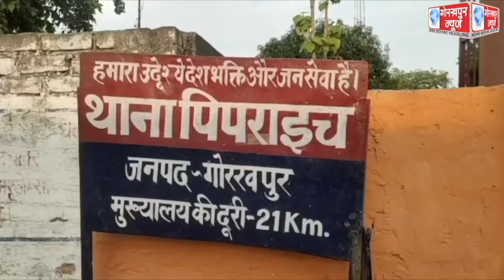ग्राम पिपरा मुगलाना में एक महिला का शत्रुघ्न निषाद के खेत मे गाड़ा मिला शव,मौके पर पहुँची पिपराइच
ग्राम पिपरा मुगलाना में एक महिला का  शत्रुघ्न निषाद के खेत मे गाड़ा मिला शव,मौके पर पहुँची पिपराइच थाने की पुलिस ने शव को कब्जे में लेकर भेजा पोस्टमार्टम के लिए,एसपी नॉर्थ ने कहा मृतक की माँ के तहरीर पर दामाद के ऊपर दहेज हत्या का मुकदमा पंजीकृत कर की जा रही है विधिक कार्यवाही